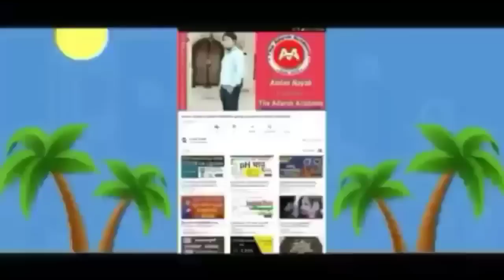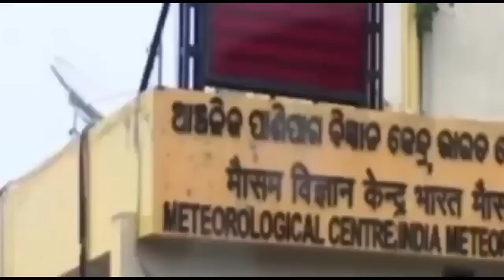ହେ ପ୍ରଭୁ ଜୁନରେ ଓଡିଶାକୁ ଲଘୁଚାପ ବର୍ଷା,ସକ୍ରିୟ ହେବ ମୌସୁମୀ,କେଉଁଠି କେତେଢାଳିବ କଣ ହେବ? Odisha Cyclone Update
ହେ ପ୍ରଭୁ ଏଥର ଓଡିଶାକୁ ଲଘୁଚାପ ବର୍ଷା ନା ଭୟଙ୍କର ମରୁଡି,କେମିତି ମୌସୁମୀ,କଣ ହେବ ଓଡ଼ିଶାର? Odisha Cyclone Update
ହେ ପ୍ରଭୁ ମାଡିଆସୁଛି ଭୟଙ୍କର ଝଡ଼ ତୋଫାନ , କେଉଁଠି କରିବ ତାଣ୍ଡବ, କଣ ହେବ ଓଡ଼ିଶାର? Odisha Cyclone Update
ହେ ପ୍ରଭୁ ଓଡିଶାକୁ ମାଡିଆସୁଛି ପୁଣିଏକ ଭୟଙ୍କର ବାତ୍ୟା, କେଉଁଠି ମାଡହେବ କଣ ହେବ ଓଡ଼ିଶାର? Odisha Cyclone Update 2022